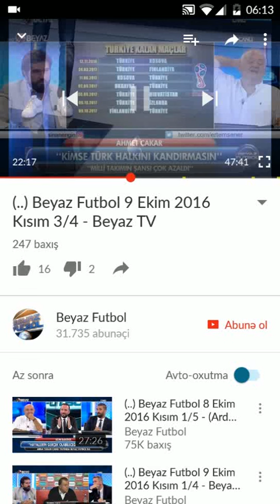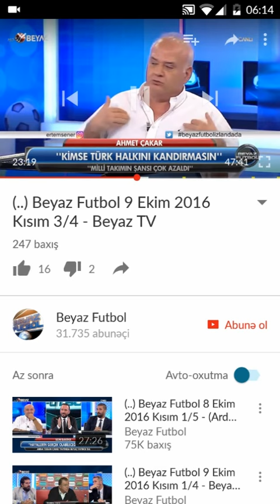Beyaz Futbol Ahmet Çakar Azərbaycan millisi haqqında